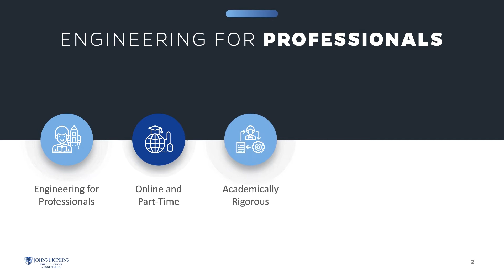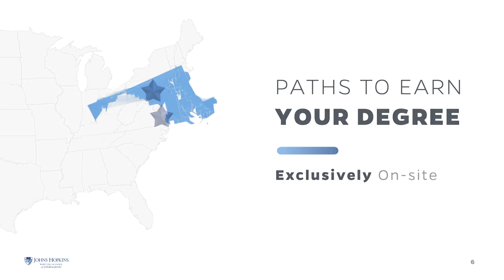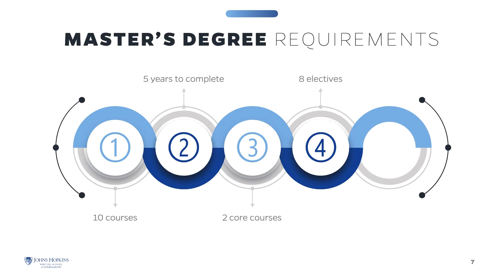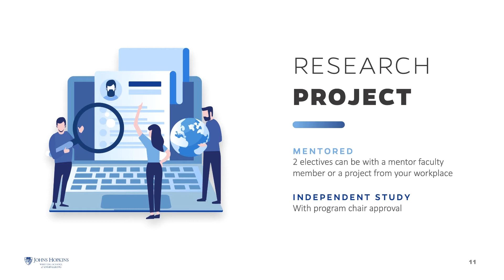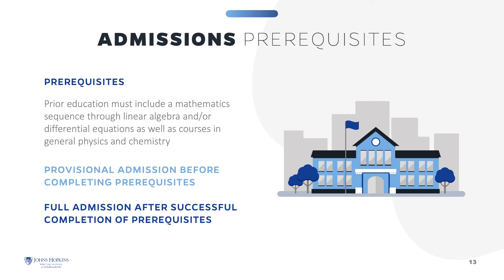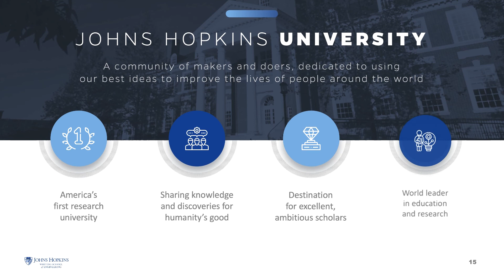Materials Science and Engineering (Fall 2019 Virtual Information Session)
For more information about our Materials Science and Engineering program, please